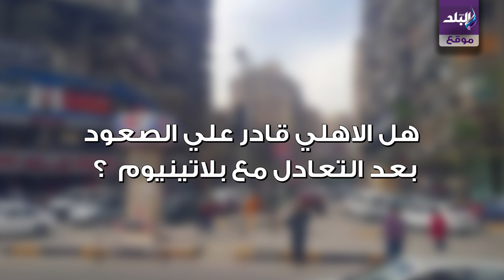فرص تأهل الأهلي والزمالك في دورى المجموعات بأبطال أفريقيا